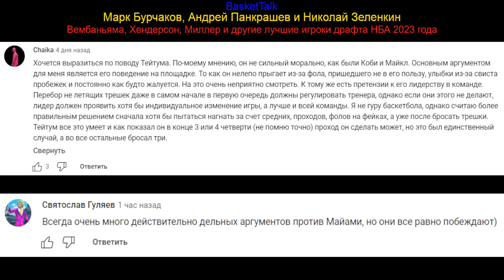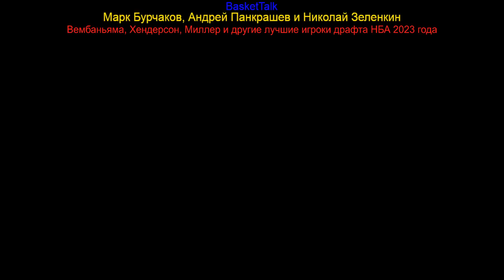BasketTalk #207: Вембаньяма, Хендерсон, Миллер и другие лучшие игроки драфта НБА 2023 года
Новый выпуск подкаста BasketTalk с участием Марка Бурчакова (High Five), Андрея Панкрашева (Pick'N'Talk, Взял Мяч) и Николая Зеленкина (Коля смотрит НБА).
Обсуждаем лучших баскетболистов с драфта 2023 года и рассматриваем перспективы Виктора Вембаньямы, Скута Хендерсона, Брендона Миллера и не только.
Приятного прослушивания!

0:00 - вступление
4:20 - Виктор Вембаньяма
13:20 - Скут Хендерсон
22:55 - Брендон Миллер
34:15 - Эймен Томпсон
44:35 - Джерес Уокер
54:55 - Энтони Блэк
1:05:30 - Кэм Уитмор
1:13:55 - Озар Томпсон
1:20:35 - Грейди Дик
1:27:40 - Дерек Лайвли
1:34:30 - почти топ-10
1:57:20 - потенциальные стилы